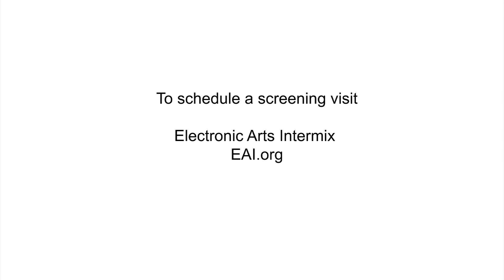Coast Zone (1983) - Merce Cunningham Dance Company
Merce Cunningham, Charles Atlas
1983, 27:07 min, color, sound

"Coast Zone," a video-dance collaboration between Merce Cunningham and Charles Atlas, was shot in the vaulted Synod House of the Cathedral of St. John the Divine in New York City. The great spatial depth of the cathedral allows for the use of deep focus and camera mobility; dancers in the background are seen with equal clarity to those in the foreground. Extreme close-ups of dancers' faces contrast with the movement of those behind them to create a layering effect. Instead of presenting a "complete picture" of the dance, the camera moves gracefully and unobtrusively among the thirteen dancers, at one point circling the action one and a half times in a single, smooth trajectory; rarely does the camera shoot from a fixed position.

DESIGNERS Charles Atlas, Mark Lancaster
PRODUCER Cunningham Dance Foundation
MUSICIANS Larry Austin, " Beachcombers"
DANCERS  Helen Barrow, Louise Burns, Susan Emery, Lise Friedman, Alan Good, Neil Greenberg, Catherine Kerr, Judy Lazaroff, Joseph Lennon, Rob Remley, Robert Swinston, Susan Quinn, Karen Fink